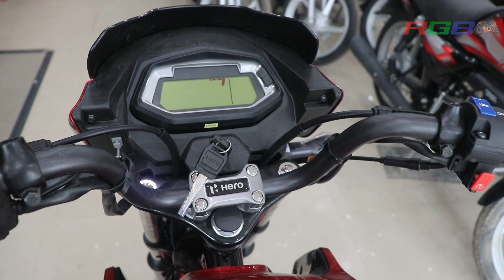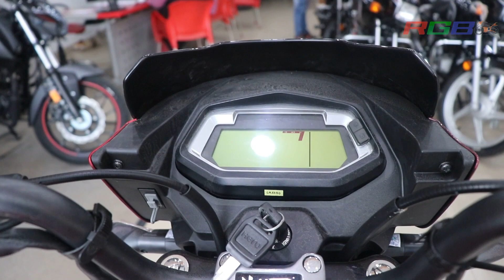Hero Glamour XTec 2.0 BS6 Launched 2021 | Price | Specs | Review | Changes | Features | RGBBikes.com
Hero Glamour XTec 2.0 BS6 New Launched 2021 | Price | Specs | Review | Changes | Features | Mileage | Top Speed | First Look | New Colors | New Model | Full Feature Hero Glamour XTec 2.0 BS6.

Janta Trading Company - Hero MotoCorp

Address: Ground Floor Bhangwa Ki Chungi, Uttar Pradesh 230001